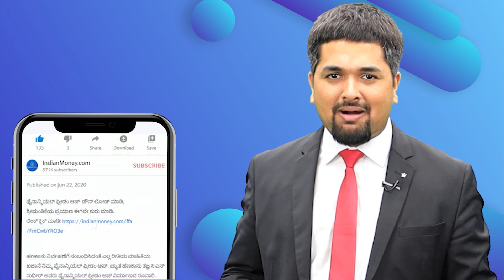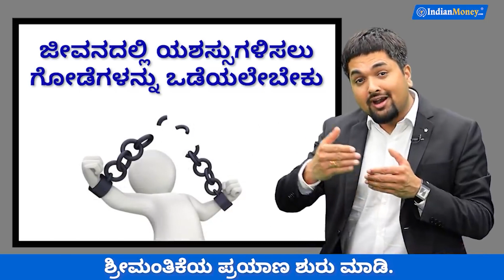ಜೀವನದಲ್ಲಿ ಯಶಸ್ಸು ಗಳಿಸಲು ಈ ಗೋಡೆಗಳನ್ನು ಒಡೆಯಲೇಬೇಕು! | How to Be SUCCESSFUL In Life | Secrets To SUCCESS